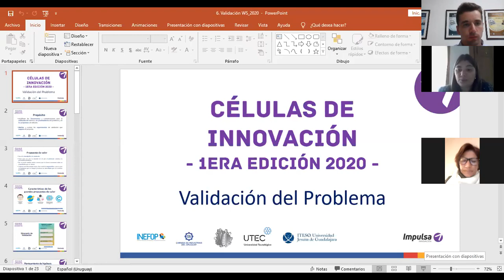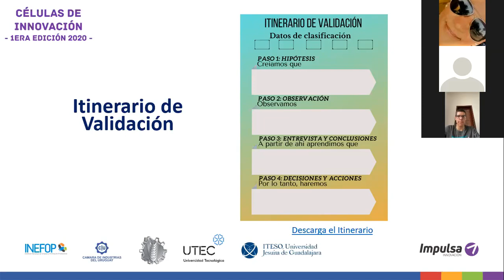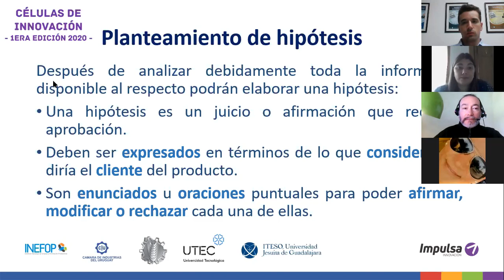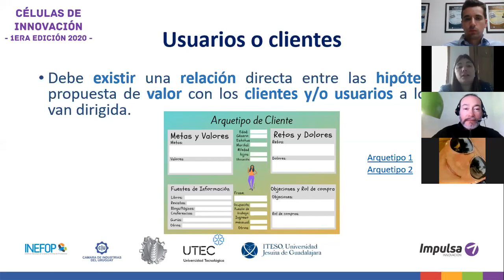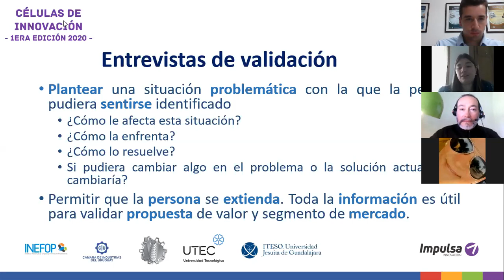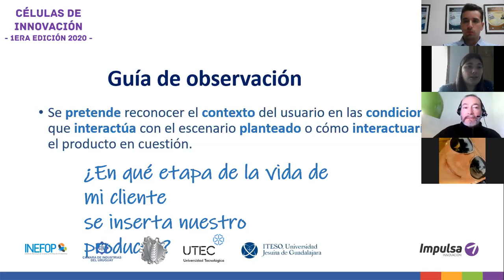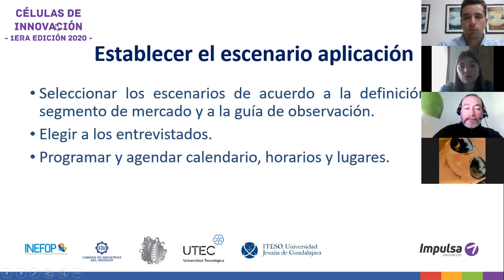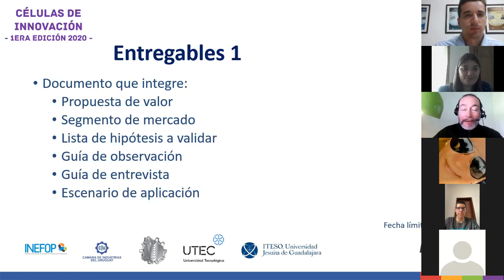Grabación de Taller de Validación - Células de Innovación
En el marco de las Células de Innovación del proyecto Impulsa Industria, estudiantes de UTEC y UTU participaron de un taller sobre validación el viernes 30 de octubre de 2020.